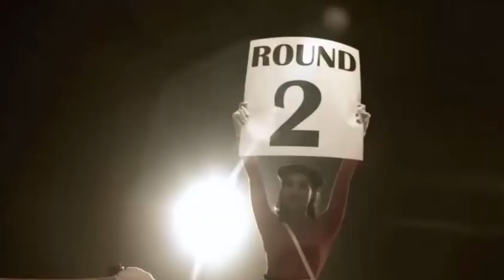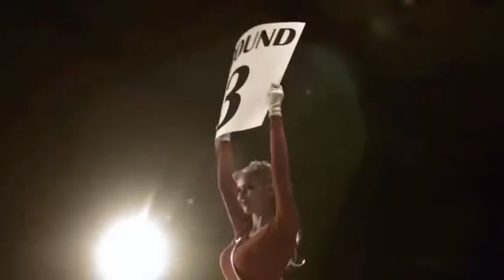Keynes versus Hayek Music Video 2